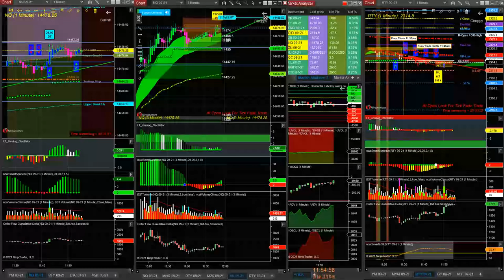Daytraderworld 06 28 2021 11 36 162 AM Into Euro Close Short Plays Quick Win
HYPOTHETICAL PERFORMANCE RESULTS HAVE MANY INHERENT LIMITATIONS, SOME OF WHICH ARE DESCRIBED BELOW. NO REPRESENTATION IS BEING MADE THAT ANY ACCOUNT WILL OR IS LIKELY TO ACHIEVE PROFITS OR LOSSES SIMILAR TO THOSE SHOWN; IN FACT, THERE ARE FREQUENTLY SHARP DIFFERENCES BETWEEN HYPOTHETICAL PERFORMANCE RESULTS AND THE ACTUAL RESULTS SUBSEQUENTLY ACHIEVED BY ANY PARTICULAR TRADING PROGRAM. ONE OF THE LIMITATIONS OF HYPOTHETICAL PERFORMANCE RESULTS IS THAT THEY ARE GENERALLY PREPARED WITH THE BENEFIT OF HINDSIGHT. IN ADDITION, HYPOTHETICAL TRADING DOES NOT INVOLVE FINANCIAL RISK, AND NO HYPOTHETICAL TRADING RECORD CAN COMPLETELY ACCOUNT FOR THE IMPACT OF THE FINANCIAL RISK OF ACTUAL TRADING. FOR EXAMPLE, THE ABILITY TO WITHSTAND LOSSES OR TO ADHERE TO A PARTICULAR TRADING PROGRAM IN SPITE OF TRADING LOSSES ARE MATERIAL POINTS THAT CAN ALSO ADVERSELY AFFECT ACTUAL TRADING RESULTS. THERE ARE NUMEROUS OTHER FACTORS RELATED TO THE MARKETS IN GENERAL OR TO THE IMPLEMENTATION OF ANY SPECIFIC TRADING PROGRAM WHICH CANNOT BE FULLY ACCOUNTED FOR IN THE PREPARATION OF HYPOTHETICAL PERFORMANCE RESULTS AND ALL OF WHICH CAN ADVERSELY AFFECT TRADING RESULTS.